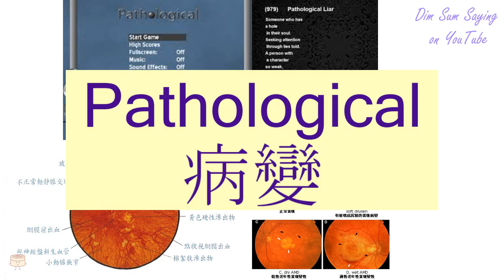"PATHOLOGICAL" in Cantonese (病變) - Flashcard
"PATHOLOGICAL" in Cantonese (病變) - Flashcard. Additional information about the word: pathology.